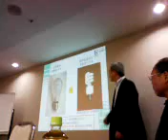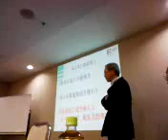MOL00A 第13回セミナー講演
タイトル：　エネルギーと地球環境問題を考える　－エネルギーを賢く使って豊かな暮らし－　講　　師：（財）電力中央研究所　理事　　池本一郎先生（エネルギー科学博士）　主　催　：吉田つとむ後援会